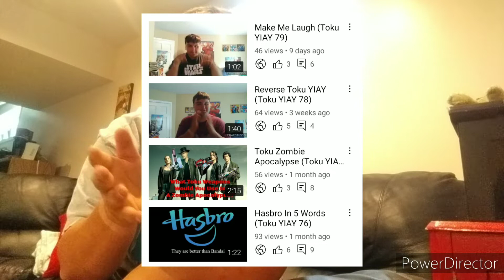Announcement: Toku YIAY is going on Hiatus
As for Power Rangers VR, while I am upset about being fired and replaced; but at the same time, I don't blame MC and everybody else at PRVR. I will never forgive myself for "the incident", so I think MC made the right decision cutting ties with me. I'm proud to have been apart of something amazing that brought the Power Rangers and toku fandoms together, and it was fun while it lasted.